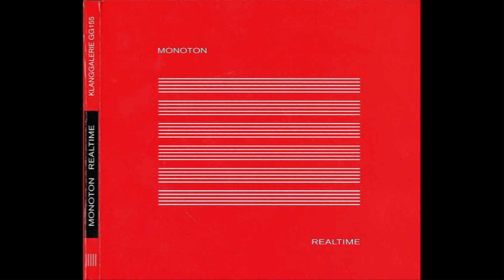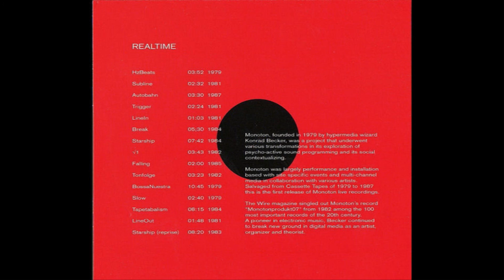Monoton - Tapetabalism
The track Tapetabalism from the live album Realtime by Monoton in 2011. All images taken from Google via Jon Rafman.

If you do own the rights and would like the video removed, please let me know and will remove it immediately.